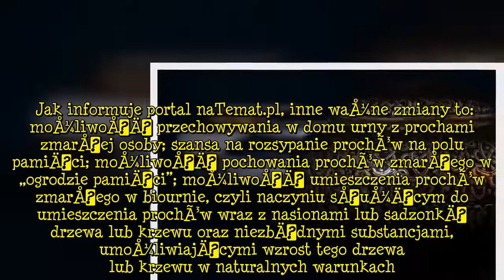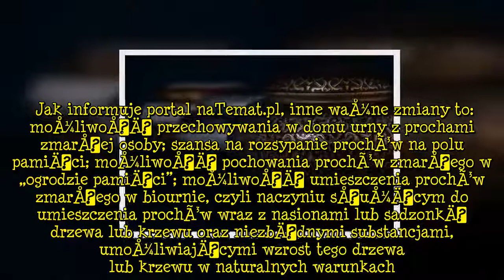Nadchodzi rewolucja dotyczÄ ca pochÃ³wku. Zakopiesz bliskiego zmarÅego w ogrodzie?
PochÃ³wek w ogrodzie? Obecnie w Polsce pochÃ³wek zmarÅego nakazany jest w prawnie wyznaczonych miejscach. TrwajÄ
 prace nad tym, by zmieniÄ dotychczasowe przepisy. Z nowym projektem ustawy o cmentarzach wystÄ
piÅa posÅanka Lewicy Monika Falej.   PochÃ³wek w ogrodzie bÄdzie moÅ¼liwy?  Rozsypywanie prochÃ³w zmarÅego w miejscu, ktÃ³re byÅo dla niego waÅ¼ne – takie obrazy widzimy zazwyczaj tylko w amerykaÅskich filmach. Jednak to moÅ¼e siÄ wkrÃ³tce zmieniÄ.  TrwajÄ
 prace nad obywatelskim projektem dotyczÄ
cym pogrzebÃ³w i cmentarzy. TwÃ³rcy projektu chcÄ
, by w Polsce moÅ¼na byÅo nie tylko rozsypaÄ prochy bliskiego, ale i pochowaÄ go w ogrodzie. Chodzi o zapewnienie rodzinom prawa do dysponowania prochami zmarÅego. Obecnie w Polsce obowiÄ
zuje w tym zakresie prawo rÃ³wnie restrykcyjne, co w Niemczech czy na BiaÅorusi.    – powiedziaÅ mecenas Sebastian GÅogowski w rozmowie z Super Expressem. Pixabay Co miaÅoby siÄ zmieniÄ?  O zmianach w tej kwestii mÃ³wi siÄ od dawna, gÅÃ³wnie ze wzglÄdu na ogromne ceny pochÃ³wku, ale nie tylko.   – czytamy w uzasadnieniu.  Zdaniem posÅanki Moniki Falej z Lewicy, pracujÄ
cej nad projektem, obowiÄ
zujÄ
ce w Polsce prawo odnoÅcie pochÃ³wku jest przestarzaÅe i nie uwzglÄdnia przemian w spoÅeczeÅstwie, takÅ¼e tych ÅwiatopoglÄ
dowych i wyznaniowych.  WedÅug Lewicy, prawo do pochÃ³wku powinna zyskaÄ partnerka lub partner zmarÅej osoby, takÅ¼e w przypadku, gdy pozostawali oni w zwiÄ
zku nieformalnym.   Jak informuje portal naTemat.pl, inne waÅ¼ne zmiany to:  moÅ¼liwoÅÄ przechowywania w domu urny z prochami zmarÅej osoby; szansa na rozsypanie prochÃ³w na polu pamiÄci; moÅ¼liwoÅÄ pochowania prochÃ³w zmarÅego w „ogrodzie pamiÄci”; moÅ¼liwoÅÄ umieszczenia prochÃ³w zmarÅego w biournie, czyli naczyniu sÅuÅ¼Ä
cym do umieszczenia prochÃ³w wraz z nasionami lub sadzonkÄ
 drzewa lub krzewu oraz niezbÄdnymi substancjami, umoÅ¼liwiajÄ
cymi wzrost tego drzewa lub krzewu w naturalnych warunkach.   Co waÅ¼ne, autorzy projektu dÄ
Å¼Ä
 takÅ¼e do waloryzacji zasiÅku pogrzebowego, ktÃ³ry obecnie wynosi 4 tys. zÅ.   *ZdjÄcia majÄ
 charakter poglÄ
dowy   Desc]  ...
ca, pochÃ³wkuZakopiesz, bliskiego, zmarÅego,
Tagicmentarz|noweprzepisy|pochÃ³wek